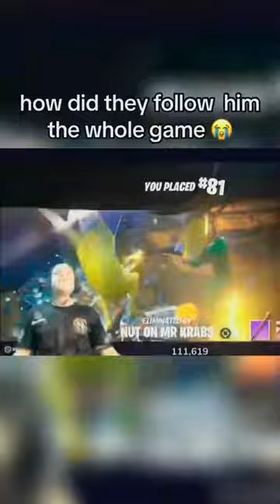his chair must be broken now 😭😭 jynxzifunnymoments jynxziclips jynxzi jynxzirage #